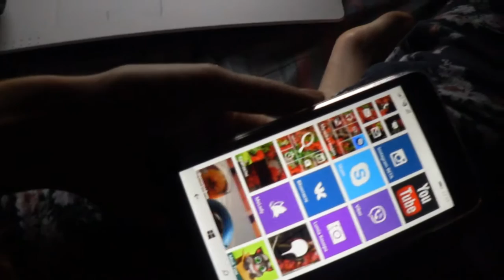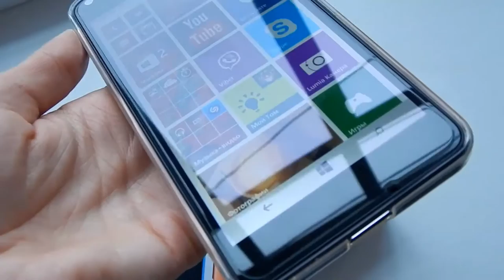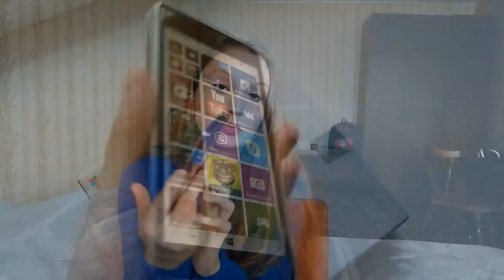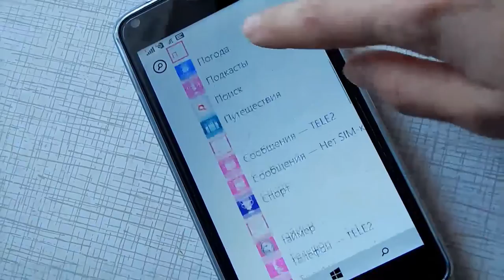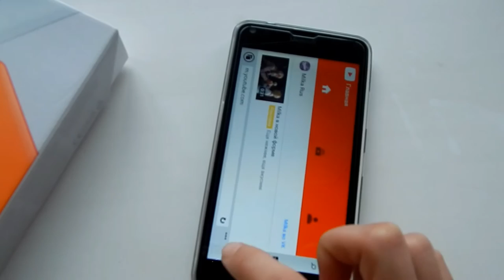☎ HAUL✆ Microsoft Lumia 640 ✆Покупка телефона ✆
★Всем привет★
Да это обзор на телефон! И да, кто думал что я Бъюти блогер, знайте...на самом деле я просто Блогер, поэтому могу делать обзоры на что хочу!